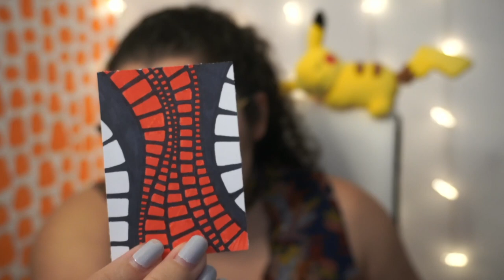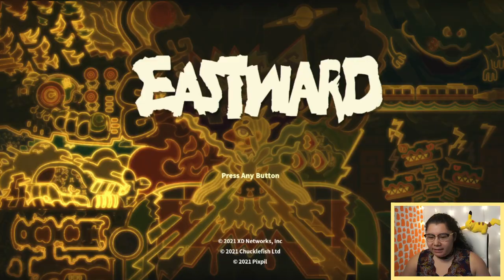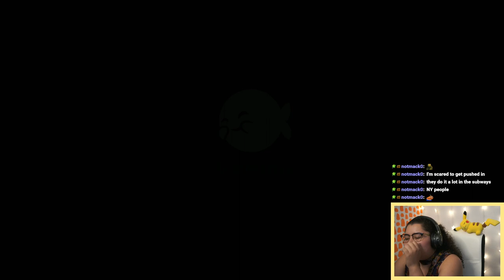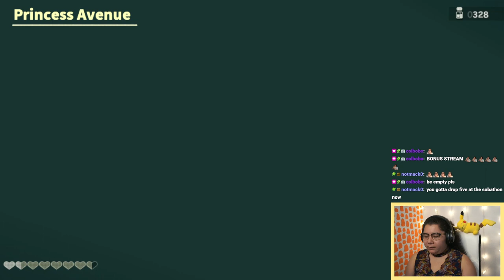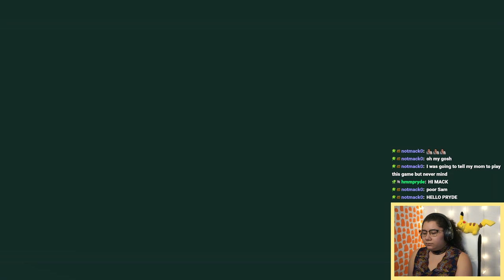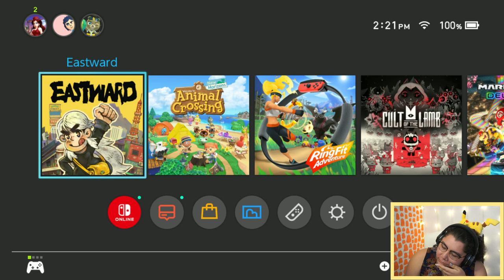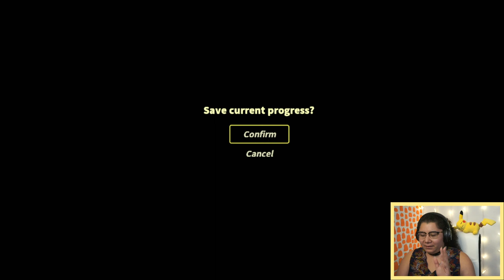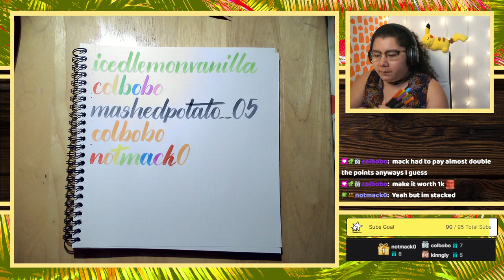10/20/22 everything seems to be ok?... Eastward Chapter 3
Time Stamps
00:00:00 Starting Soon
00:05:00 Intro
00:06:50 Eastward
04:27:30 Thanking Subs Calligraphy